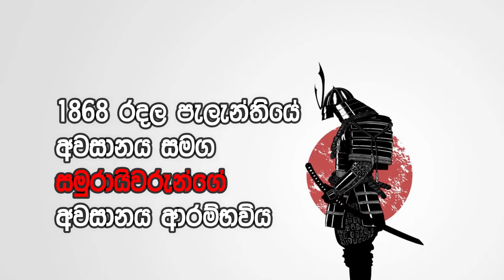ජපන් රටේ රණශූරයෝ සමුරායිවරුන් | Samurai Japan | Who is a samurai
ජපන් ඉතිහාසය රණශූරත්වයෙන් වර්ණවත් කල වීරපුරාණය ලෙස සමුරායිවරුන් සැලකේ. මේ ඔවුන් ගැනයි..
Japanese Samurai and their history..